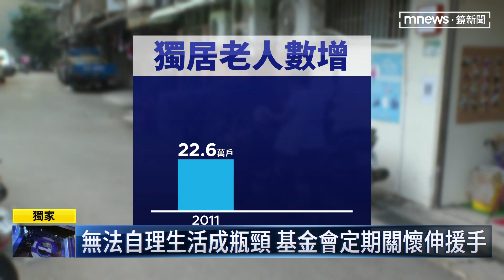【獨家】「猜猜我是誰」專詐老人！ 半年逾37%長者受騙｜鏡新聞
全台進入高齡化社會，獨居長者自己生活，除了遇到緊急狀況時無法立即得到幫助，也因為缺少防詐觀念，成為詐騙集團的下手目標；為了進一步關懷獨居長者，相關單位定期舉辦課程，並提高電話及到府探訪次數。